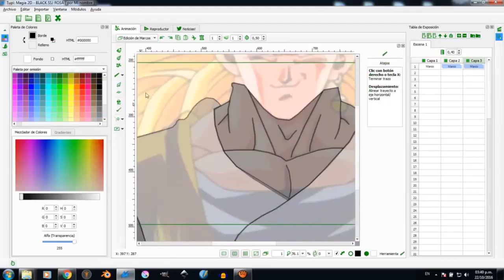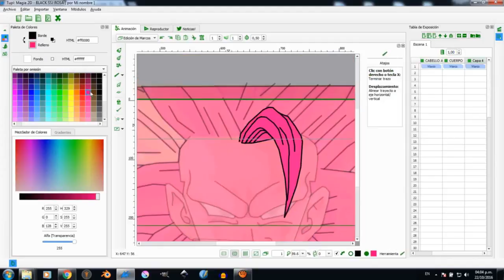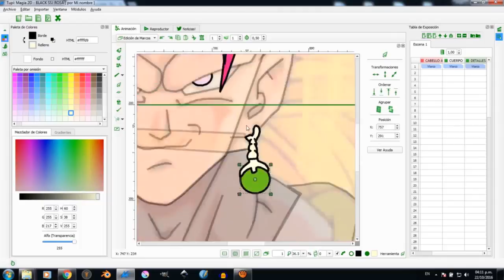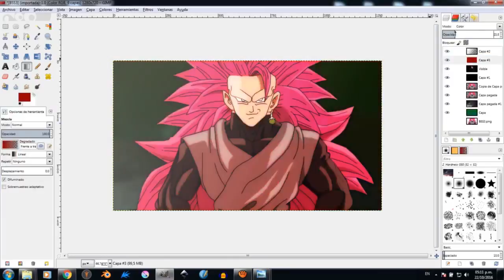TupiTube Desk + Gimp: Black Goku SSJ3 by Jorge Andrade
This is an illustration example (character Black Goku SSJ3 Rose) made by Jorge Andrade (JLAR Studio), showing the different drawing tools available in TupiTube Desk and finishing the art work using Gimp.

Credits
Song: Soundtrack16